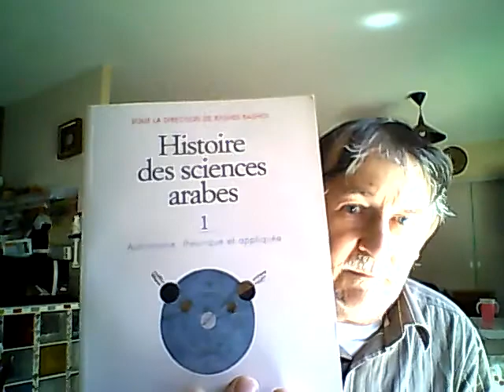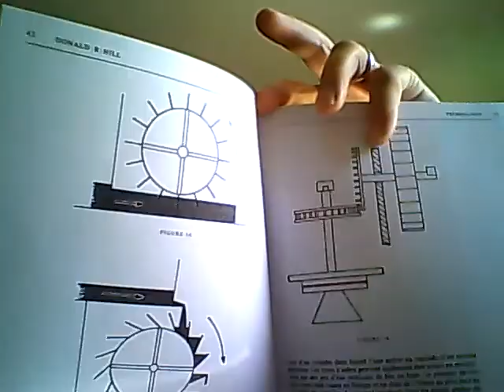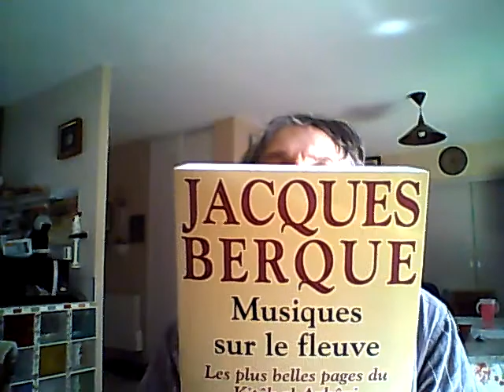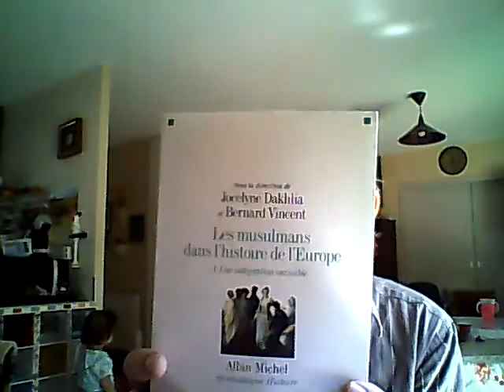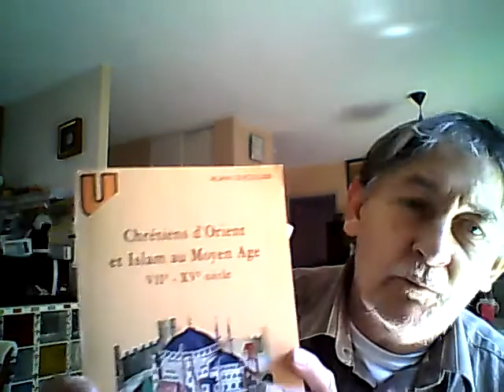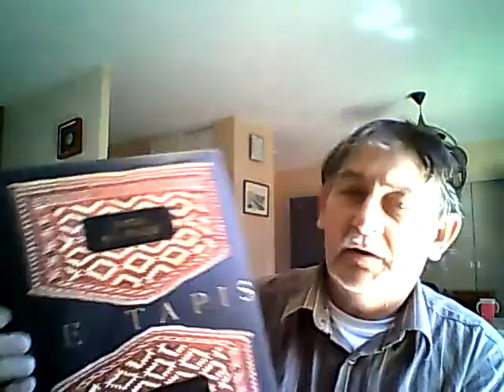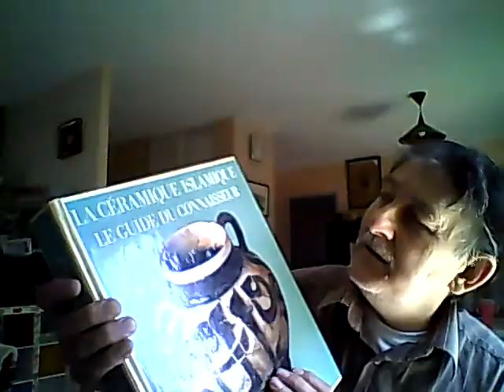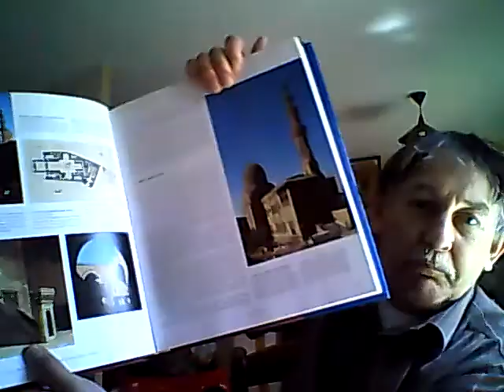Islam France lire c'est apprendre pour comprendre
Lire c’est apprendre pour comprendre
De part le Nom de Dieu l’Unique par Essence et Excellence, Tout Clément et Tout Plein de  Miséricorde Lui qui à «les Plus Beaux Attributs صفات الله sifât Allah», Qui possède « les plus Beaux Noms أسماء الله الحسنى Asma’ Allah al-Ḥusná».
Sommes nous des mauvais musulmans mauvais citoyens musulmans français responsables ou irresponsablement insultant. Tout simplement par nos comportement, nos aprioris vis des autres ceux qui ne sont pas la même foi monothéiste comme certains de nous, faisons acte voir une petits quantité de nous prônent plus le prosélytisme malsain  que le discernement, le sociale contact humains avec des relations plus intellectuelles envers des populations non musulmane voir athées?
Prônons, nous comme certains non croyants ou des non musulmans pratiquants  dit laïcs laissent entendre et d’autres croyants musulmans que cela ce fasse de facto  derechef par des construction  de communautarisme voir d’inter- communautarisme, puisque déjà entre nous les musulmans nus ne nous aimons pas  racialement géographiquement et idéologiquement par  nos différentes écoles juridiques religieuses  sans cesses en conflits. Ce sont le musulmans eux mêmes les premières victimes qui déferlent dans les pays plus protecteurs, plus humains socialement parfois que nous dénigrons :à savoir des pays non musulmane. Une contradiction totale avec nos foi religieuse monothéiste .
Le saviez-vous ? L’islam notre jeunesse quelque soit leurs origine, dans les établissements scolaires de l’école primaire  à l‘enseignement supérieurs curieusement appris et enseigné par des non musulmans voir des athées  est omniprésent.
Dans notre vie de tous les jours  nous côtoyons la richesse qu’à apporté la foi religieuse musulmane dans toutes ses diversités.  Il suffit de voir/ exemple quand vous faites un calcul,  chiffres dit « arabe » quand vous écrivez la grammaire (les textes grec retrouvés par les arabes) etc.
 La laïcité qui est mis en devant de scène chaque jours, est entrée grâce au domaine de la religion monothéiste musulmane sas le savoir. Malheureusement peu de personnes le savent  ou d’autres veulent le cacher, ou falsifier cette vérité flagrante en cherchant autres idéologies contraires à notre foi que cela soit des non musulmans de non croyant du tout, ou des musulmans en peine de savoir de connaissance.
Histoire, géographie, mathématique, philosophie, domaine de la santé  art, architecture droit humains etc, nous le démontre.
Voici une série de nouveaux livres acquis et une sujétion d’anciens livres que je possède qui servions si Dieu le veut et avec vos généreux don au projet nationale  Expositions itinérante (voir le lien et mes vidéo Youtube précédentes) que vous pourriez faire dans vos communes. Pensez y, le travail que je fais  sans intérêt particulier ni programmé, dans ce sens doit être commun. Nous n’avons pas  vivre isolé dans  une communauté inter communautaire  comme certains voudraient le faire ou nous inviter à y vivre! Ce n’est pas cela notre religion monothéiste musulmane.
Voici quelques livres proposés (pour les autres voir mes anciennes vidéos-Youtube ou sur les sites et utiliser le moteur interne de recherche.
Bonnes Lectures et compréhensions

Histoire des Sciences Arabe en 3 tomes  par Rosdhi Rashed édition du Seuil
1- Technologie, alchimie, et sciences de la vie.
2- Mathématiques et physique.
3- Astronomie théorique et appliquée.
Les Origines Cananéennes du Sacrifice Israélite  par Frédéric Macler  édition Ernest Leroux 1921.
Musique sur le Fleuve  le livre des Chansons كتاب الأغاني Kitâb al Aghâni par JACQUES Berque édition Albin Michel Anthologie avant la Révélation Musulmane et après.
Les musulmans dans l’Histoire de l’Europe 3 volumes par Jocelyne Dakhlia et Bernard Vincent édition Albin Michel Tome 1 Une intégration invisible Tome 2 Passages et contacts en Méditerranée.
Chrétiens d’Orient et Islam au Moyen Age VIIè XVè siècle par Alain Ducellier édition Armand Colin.
L’Islam de Pétra Réponse à la thèse de Dan Gibson par Ahmed Amine  BoD Books on Demand.
Le Tapis par Enza Milanesi :les Provenances l’Art l’Histoire édition Gründ.
Art et Civilisation de l’Islam par Markus Hattstein et  Peter Delius édition Könemann.
La Céramique Islamique   par Jean Soustiel Office du Livre.
Site de don pour le projet exposition itinérante
Baudrier Gérard Ibrahim